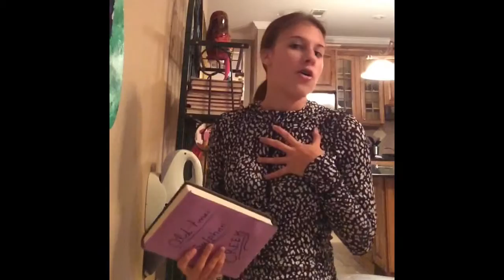English II Project; To Build a Fire by: Jack London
This is a project for English, and this took me several hours to film & edit. Also, I will add the website down below of the story, if you want to read it. Plus, this is my 1st Youtube video:) Enjoy!!!